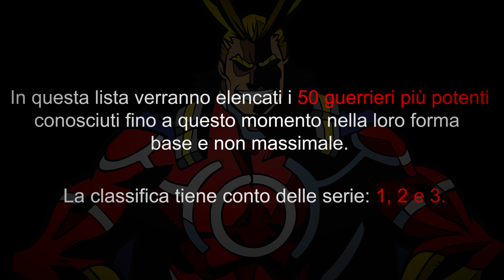TOP 50 PERSONAGGI PIÙ FORTI DI MY HERO ACADEMIA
Ecco la Top 50 dei personaggi più forti di My Hero Academia visti fino alla fine della 3 Stagione!

PREMESSE:
-Questo video prende in considerazione tutti i personaggi visti fino alla fine della Terza Stagione.

-I valori di potenza elencati sono di base e non massimali e di tecniche speciali.

PALINSESTO DELLA NUOVA PROGRAMMAZIONE:
OGNI GIORNO ALLE 17.00
LUN:     Livio parla di...
MAR:    Livio parla di...
MERC:  Livio parla di...
GIO:      Livelli dei Film di DB
VEN:     Livelli di Dragon Ball Prima Serie
SAB:     Livelli di My Hero Academia
DOM:    Livelli di Naruto

Appena finita una serie se ne aggiungerà un'altra, come ad esempio: Ken Shiro, One Piece, Seven Deadly Sins, Cavalieri Dello zodiaco, AOT e molte altre...